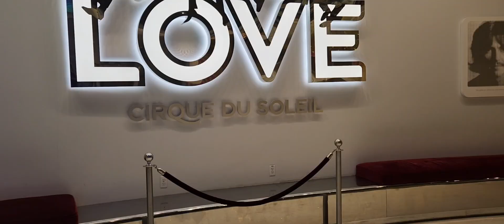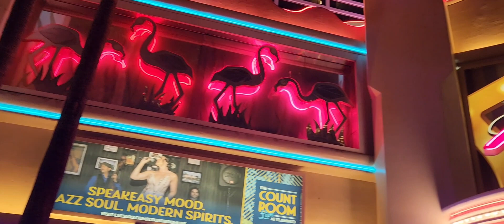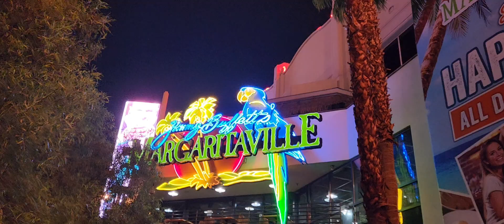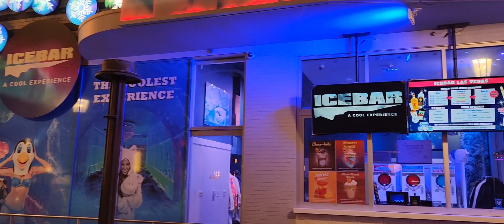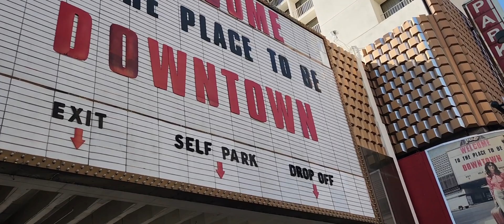Las Vegas, Nevada. USA. June 2023